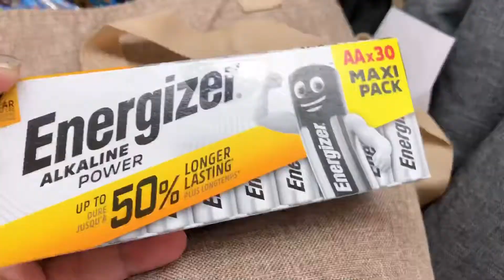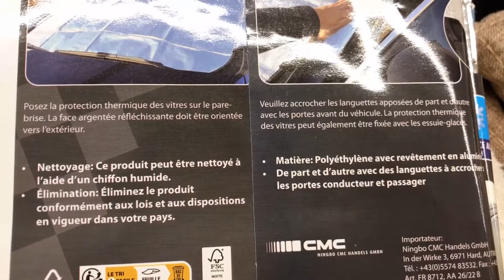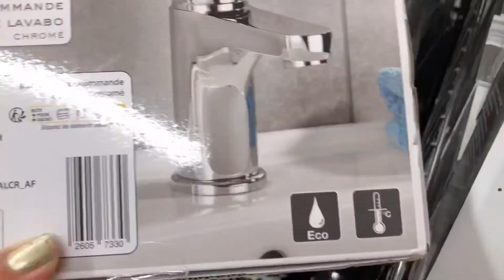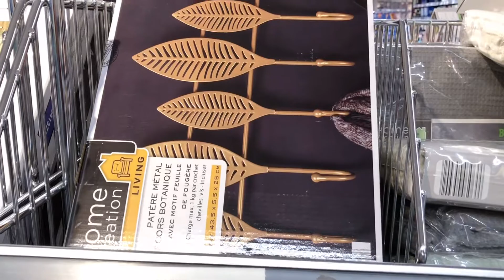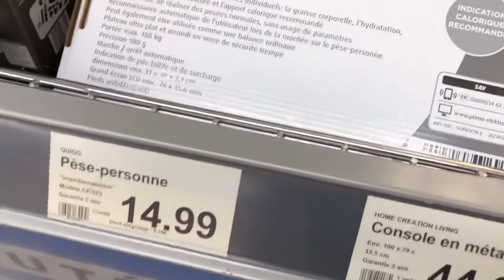Aldi arrivage le 05 juillet 2022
salut à tous bienvenue sur ma chaîne bons plans de Nina aujourd'hui on va voir les nouveautés de chez Aldi  bon visionnage.